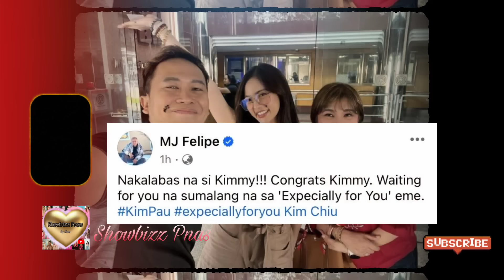KIM CHIU NAMIGAY NG TIKOY SA KANYANG SHOWTIME FAMILY, DUMBO HULI CAM ANG PAGKAIN SA STUDIO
Dahil malapit na Ang Chinese new year ay NAMIGAY naman si Kim sa kanyang showtime family ng TIKOY bilang selebrasyon,

Huli Cam naman Ang kakulitan at pagkain ni Dumbo habang nasa showtime